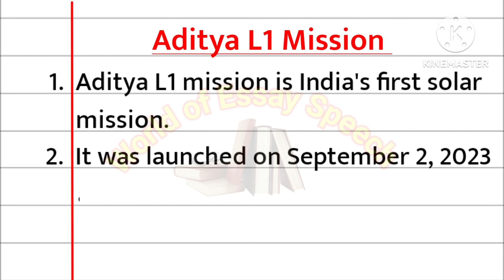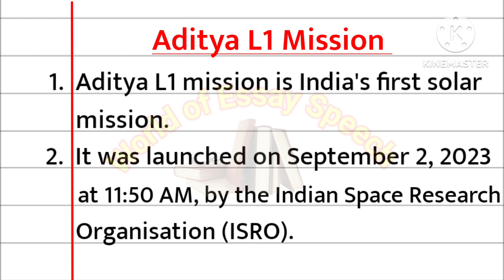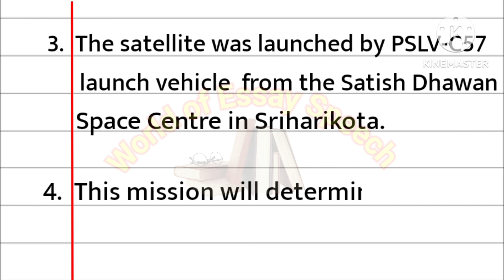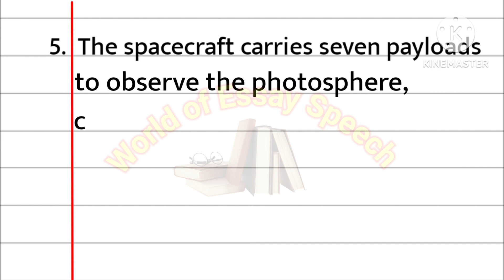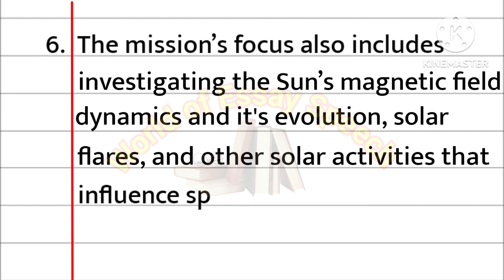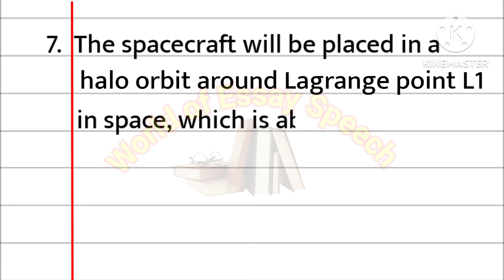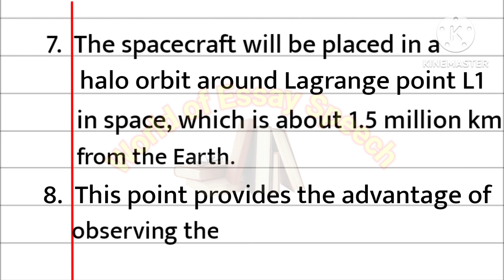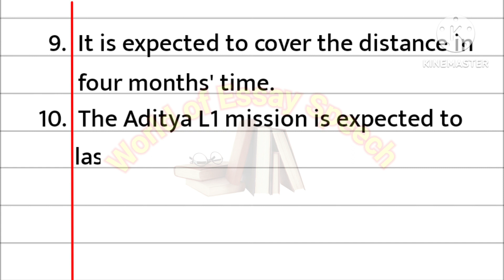Aditya L1 Mission || Aditya L1 Mission Essay in English || 10 Lines on Aditya L1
Aditya L1 Mission || Aditya L1 Mission Essay in English || Information About Aditya L1
About Aditya L1
10 Lines on Aditya L1
10 lines essay on Aditya L1
Space Mission Aditya L1
Solar Mission Aditya L1
Aditya L1 Quiz